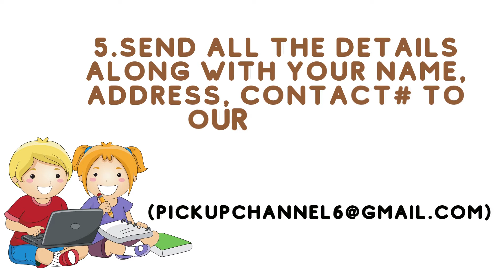ONLINE DRAWING COMPETITION for KIDS | Theme and Rules revealed | No entry Fee| Win Exciting Prizes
In this channel specially made for people who are all interested in Photography, Photo and video editing, crafts, arts, drawing, relaxing music and etc.

KIDS SPECIAL CHOCOLATES:
ALL VARIETY OF CHOCOLATES AVAILABLE AT CHOCOJUNGLE WEBSITE.

KIDS..! GET READY FOR DRAWING COMPETITION
TO WIN EXCITING GIFTS
FULLY FREE..! FREE..! FREE..!
NO ENTRY FEE
Let's Participate to win exciting prizes
1st Prize: Celebration combo kit
2nd Prize: Plastic Crayons
3rd Prize: Jumbo Wax Crayons

DRAWING THEME : ANY CARTOON CHARACTER

RULES:
2. Draw as per the theme
3. Age limit should up to 10 Years old
4. Take a clear photo of your drawing & kid hold with drawing

LAST SUBMISSION DATE : 14/11/2021 (SUNDAY)

We will verify with all information and drawing then will announce the winner also send the gift to your address.

Use below all links for your practice of some cartoon drawing videos

All the best Kids..!

Drawing is one of the art being top concerns today. Especially for beginners, by drawing not only help beginners to have a rewarding activity that drawing helps beginners develop thinking , imagination development . Moreover , the painting helps visibility of beginners with a better world , more multidimensional .
Do not force beginners to draw in the mold , let beginners paint the picture of freedom of yourselves!
With this video , trying to help beginners to a basic shape of wheelchair around , since he may himself created his own paintings
All for beginners!

Pick Up channel provides Anything you want to pickit up from our videos. If you want any video just ping me in comments we will provide you as much we can.
Pick Up providing videos given below contents as of now:
Photography Tips
Music videos for relaxation